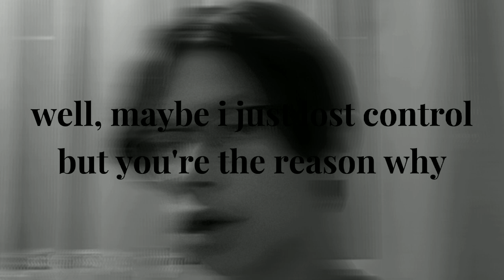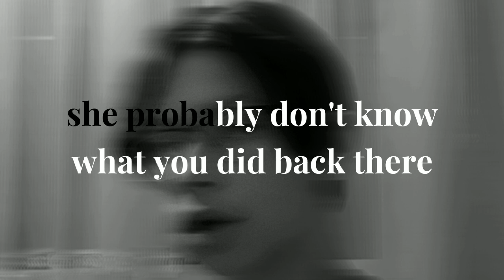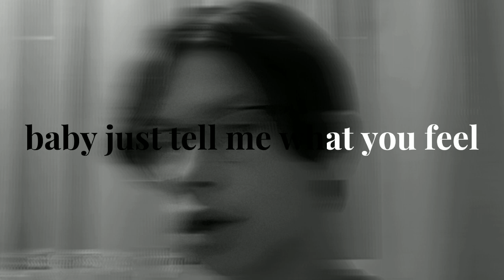Jbelzero - SOBER [Official Lyric Video]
Official Lyric Video for "SOBER" - song from Jbelzero's brand new ep titled "filler ep".
Listen to filler ep:
Amazon Music

Lyric Video made by Jbelzero (@justjbelzero, ‎@jbelzero.music. )

Credits:
Written by Jbelzero
Produced by Jbelzero
Guitars by Jbelzero
Synths by Jbelzero
Mastered by Jbelzero at BandLab
Mixed by Jbelzero
Engineered by Jbelzero
Published by RouteNote